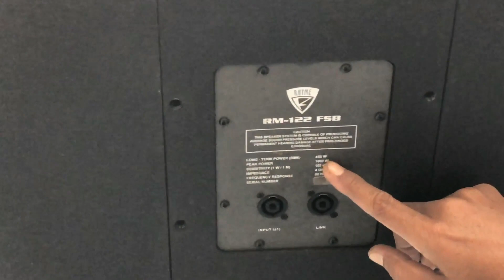MENGINTIP DALAMAN SPEAKER RHYME RM 122 FSB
Selamat berjumpa kembali dengan rudy sound system, kali ini kita akan meriview atau mengintip speaker dari RHYME yaitu rhyme RM 122 FSB. Dengan pembahasan konstruksi bentuk speaker, spesifikasi sepeaker, cara kerja speaker, frekuensi kerja speaker, daya speaker, harga speaker, dan banyak lagi.  Kami menyajikan lagu pop, dangdut koplo, rhoma irama, jaranan, ska, reggae, jazz dll semoga terhibur.